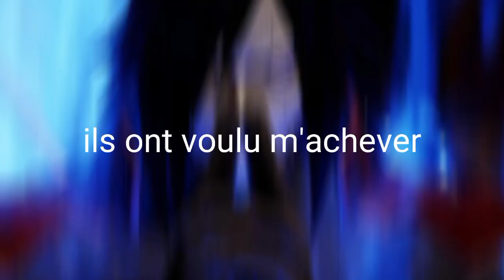Madara est sorti de la prison..